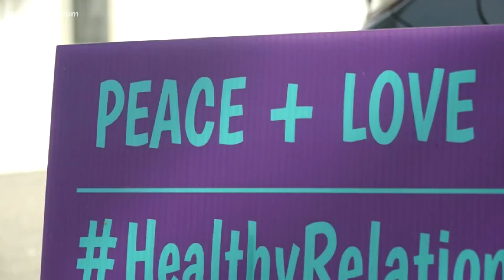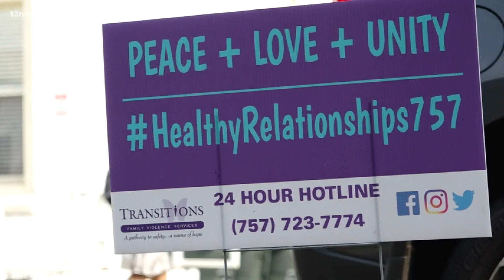New Law Supports Victims of Crime, With More Funding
Transitions Family Violence Services is one of many programs in Hampton Roads excited about the VOCAFix bill, which promises thousands in funding.